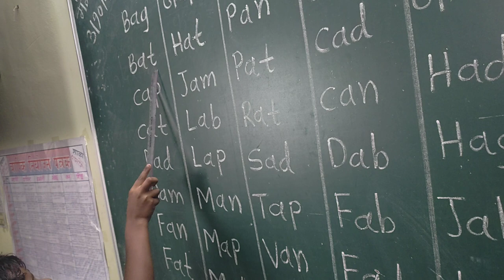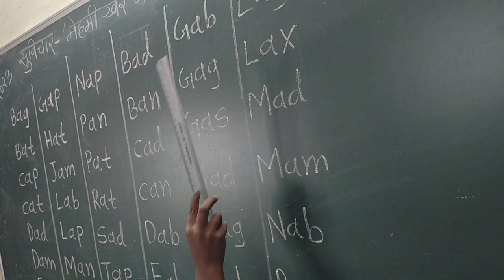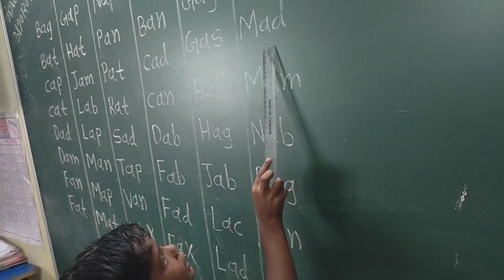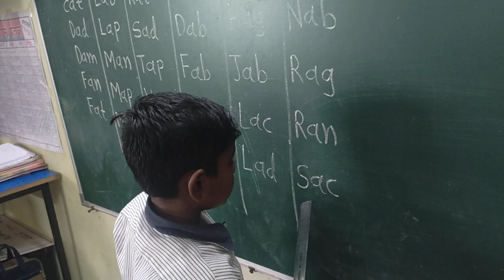Reading English Words,Std-1st,Ansh Ghaivat,2023